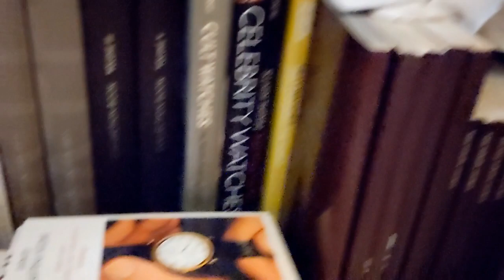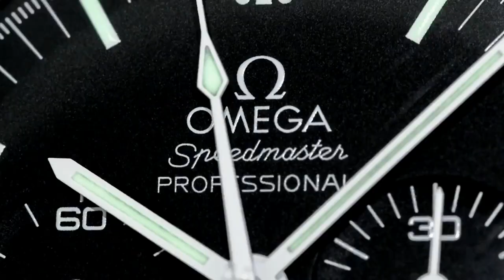Patek Philippe owner shops at BIG-W and Target for his underwear to save money